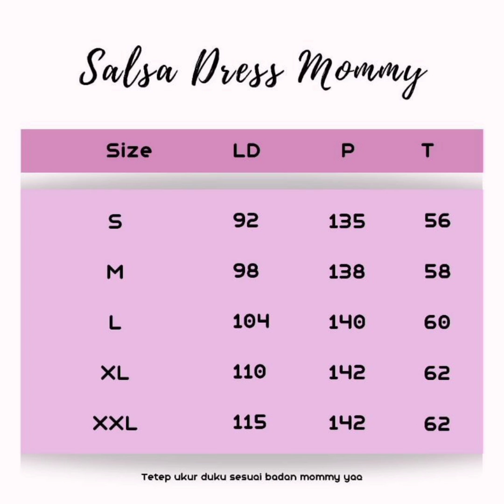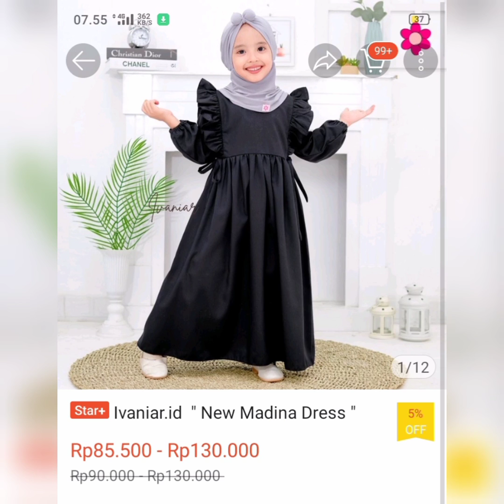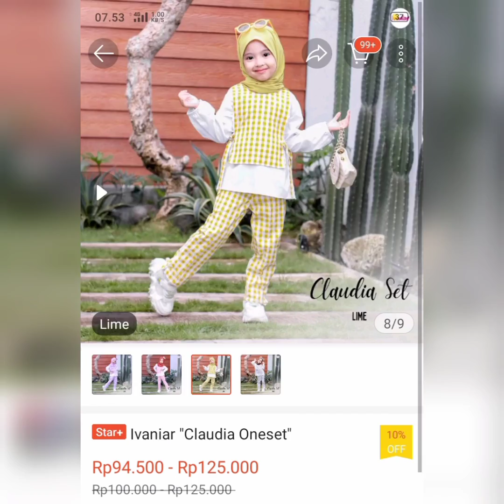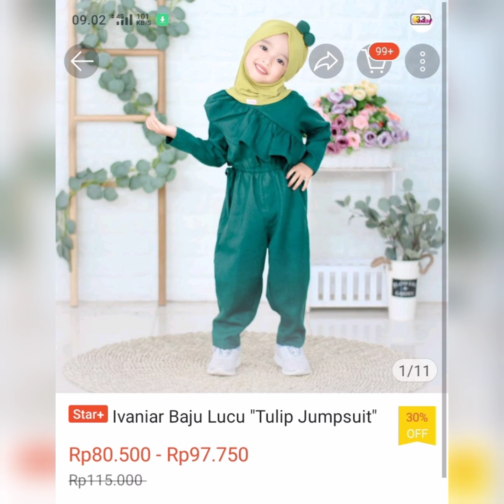Harga Model Gamis Terbaru 2022 Family Eid Series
Harga Gamis Terbaru 2022, Untuk pemesanan Silahkan kka klik linknya
Klik tulisan warna biru. bisa COD hanya di shopee